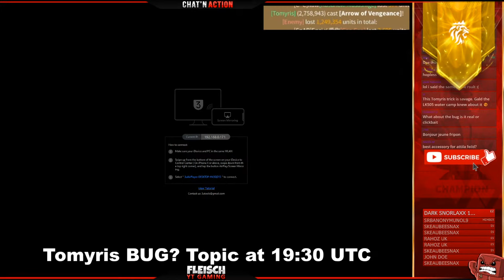Tomyris BUG? GAMEBREAKING 🔴1Mil Skill-DMG - Rise of Kingdoms ROK Fleisch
Tomyris BUG? GAMEBREAKING 🔴1Mil Skill-DMG
0:00 Intro
5:40 Stream Start
29:11 Tomyris BUG? Topic